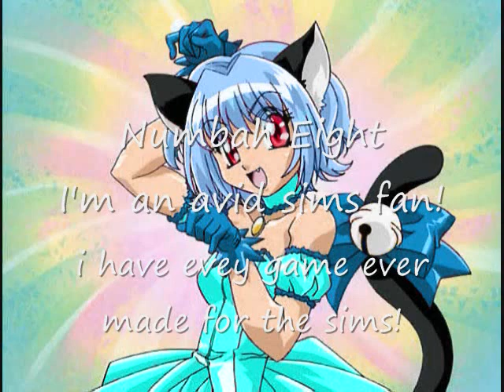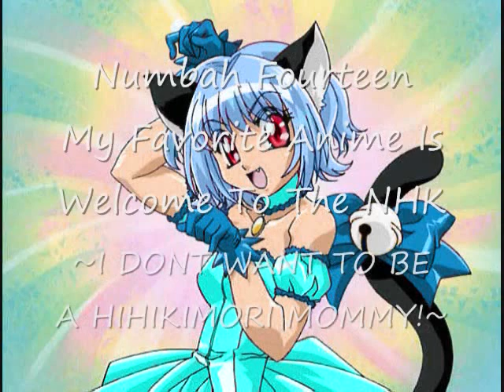20 Facts About Kaibaslave91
So yeah just 20 facts about myself= =i need to get out sometimes

Song:Rock The LMC

By:LMC